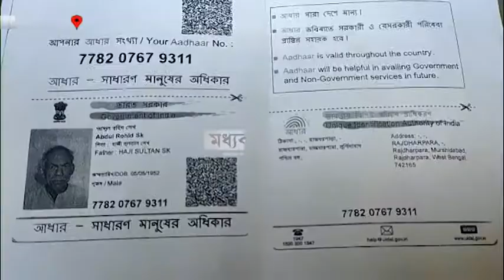Berhampore Murder Case: বহরমপুরে খুন কাণ্ডে গুণধর দুই নাতি পুলিশের হেফাজতে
পৈত্রিক সম্পত্তির লোভ! আর সেই লোভ থেকেই পথের কাটা সরানোর ছক। একেবারে ছক কোষে পরিকল্পনা করে ঠান্ডা মাথায় খুন দাদু দিদিমাকে? গুণধর দুই নাতির কীর্তিতে কার্যত হতবাক পাড়া-প্রতিবেশীরা।

Madhyabanga News